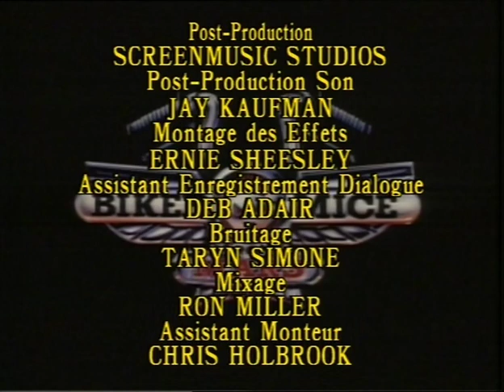Biker Mice From Mars S01E03